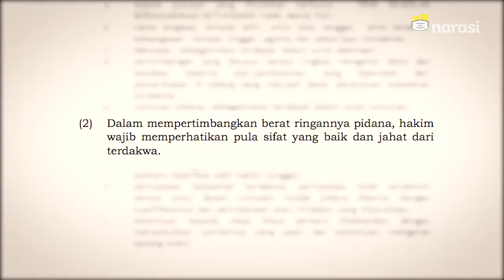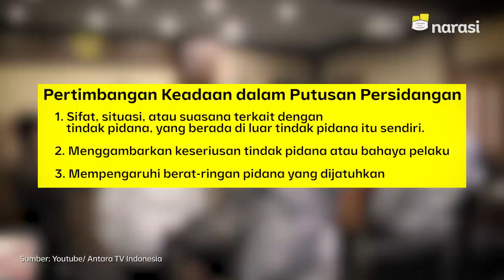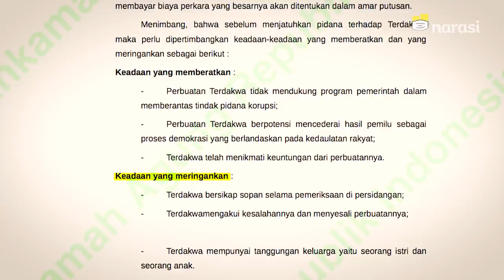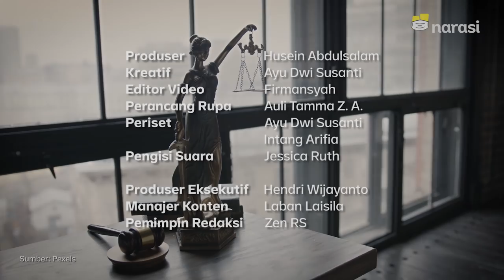Sopan di Persidangan Bisa Dapat Keringanan Hukuman dari Hakim? Ini Dasar Hukumnya | Buka Data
Ternyata Rizieq Syihab juga dapat pertimbangan yang meringankan vonis dari majelis hakim. Bukan karena dia "berlaku sopan di persidangan" seperti Rachel Vennya, tapi "pengetahuan agamanya dibutuhkan umat". Apa yang dimaksud pertimbangan yang meringankan vonis? Apa semua terpidana mendapat pertimbangan ini? Apa cuma Rachel dan Rizieq?

Saksikan BukaData, [Kasus Rachel Vennya: Benarkah Cuma Buna yang Dapat Keringanan Hukuman karena Sopan?] dan episode lainnya hanya di atau klik

(Narasi)